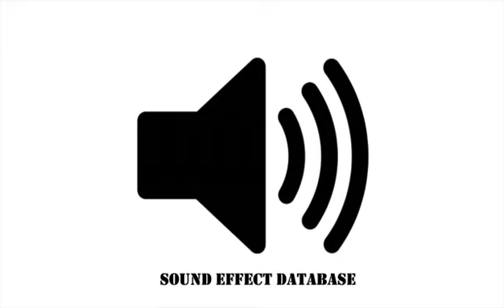Rain On Cement With Splash From The Roof Sound Effect